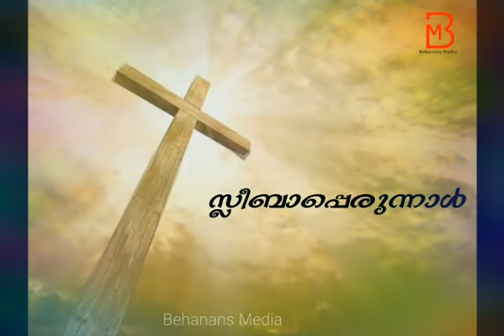സ്ലീബാ പെരുനാൾ ആശംസകൾ 🙏 | September 14 | Exaltation of the Holy Cross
ܨܠܺܝܒܳܐ ܐܳܬܳܐ ܕܫܰܝܢܳܐ
ܨܠܺܝܒܳܐ ܢܺܝܫܳܐ ܕܙܳܟܽܘܬܳܐ
ܨܠܺܝܒܳܐ ܕܒܶܗ ܗܽܘ ܦܪܺܝܩܺܝܢܰܢ
ܘܒܶܗ ܟܽܠܰܢ ܡܶܫܬܰܒܗܪܺܝܢܰܢ܀
ശുഭ ചിഹ്നം താൻ സ്ലീബാ
വിജയക്കൊടി താൻ സ്ലീബാ
നമ്മേ രക്ഷിച്ചീടും
സ്ലീബായിൽ പുകഴുന്നു നാം

ലോകരക്ഷക്കായി കർത്താവേശുമിശിഹാ  അതിശുദ്ധ ക്രൂശുമരണം വരിച്ചതും പരിശുദ്ധ  കുർബാന ആദ്യമായി പൂർത്തിയാക്കിയ ബലിപീഠവും,രക്ഷയുടെ അടയാളവും , യേശുമിശിഹായുടെ വാഴ്ത്തപ്പെട്ട കഷ്ട്ടാനുഭവത്തിനു സാക്ഷിയായതും ആയ വിശുദ്ധ സ്ലീബാ കുസ്തന്തയിൻ ചക്രവർത്തിയുടെ 'അമ്മ ഹെലേന രാജ്ഞിയുടെ നേതൃത്വത്തിൽ കണ്ടെത്തിയത്തിന്റെ ഓർമ പെരുനാൾ.

ഏവർക്കും സ്ലീബാ പെരുനാൾ ആശംസകൾ 🙏